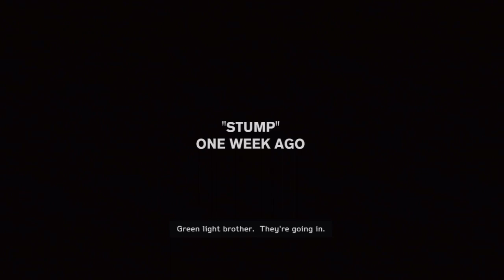MoH Warfighter Let's Play #2 [ARABIC] | طور القصة: ميدل أوف أونر #2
(المشاهدات لا تهمني بقدر ما يهمني رضا المتابع... حتي لو كان شخص واحد!)

معلومات عن اللعبة:
الناشر: EA
الأستديو المطور: Danger Close
المحرك المُستخدم: Frostbite 2

اللعبة متوفرة:
XBOX
PS3
PC

سعرها:
$59.99=230-260 ريال